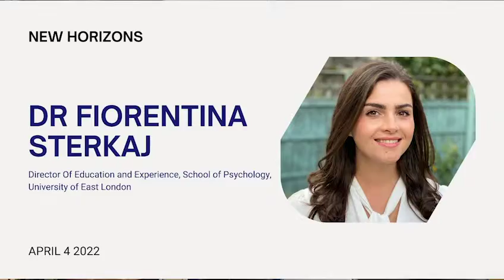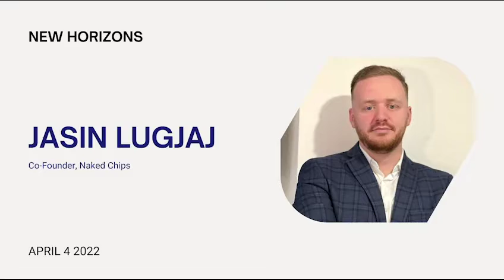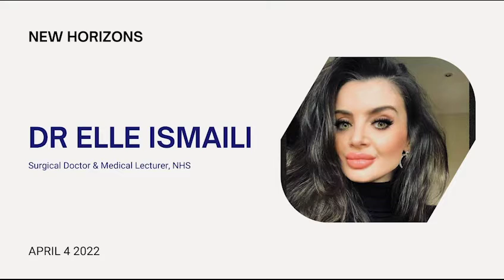New Horizons - Episode 1 - 4th April 2022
New Horizons episode 1 with Dr Fiorentina Sterkaj, Dr Elle Ismaili, Jasin Lugjaj and Daniel Nikolla. The first event was led by Kristjana Nikolls and hosted by the University of East London.